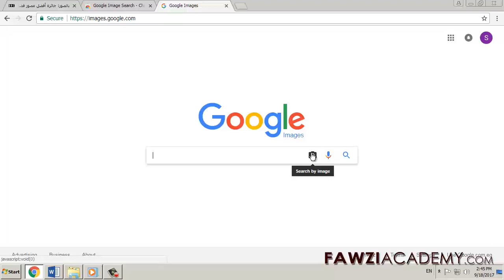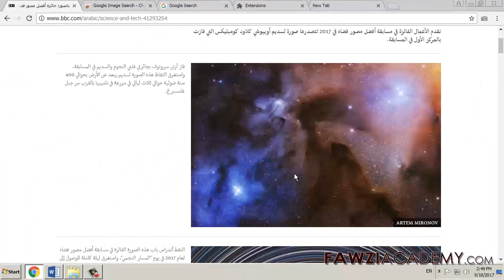PR_Google imagens_Pesquisa reversa imagem _Como fazer pesquisa por imagem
pesquisar imagem, Como pesquisar por imagem, a pesquisa de imagens do Google é a melhor para encontrar imagens com pesquisa de imagem inversa. Você pode usar uma pesquisa de imagens como pesquisa inversa ou pesquisa inversa para encontrar pesquisa de imagens relacionadas e pesquisa de fotos de toda a Web.

Fawziacademy usa o google tradutor como e o Google translate app para traduzir e voz